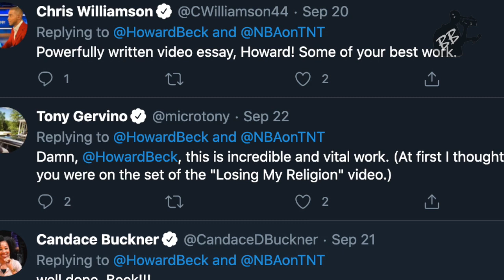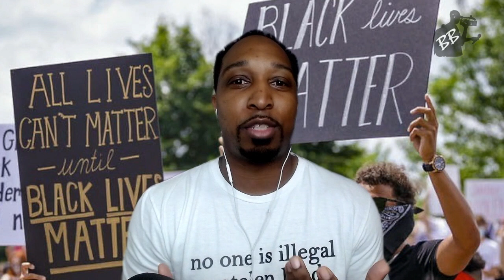Howard Beck Speaks On Fighting Systemic Racism | Sideline Stories Chat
NBA reporter, Howard Back joins Dexter Henry for a conversation about his recent video essay on how white America & white NBA fans should process their perspectives on race, the Black experience with systemic racism.